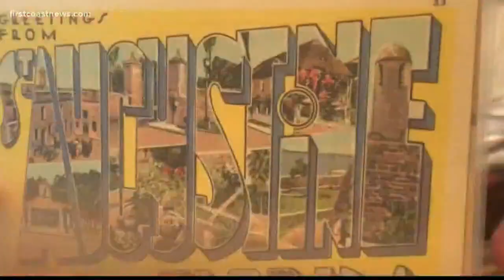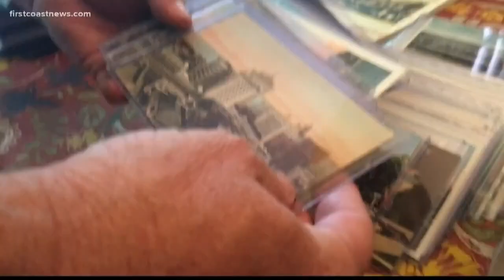Postcard Pics: Jacksonville man's supersized collection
He estimates there's nearly 5,000 postcards here - almost all of them Jacksonville or First Coast themed.